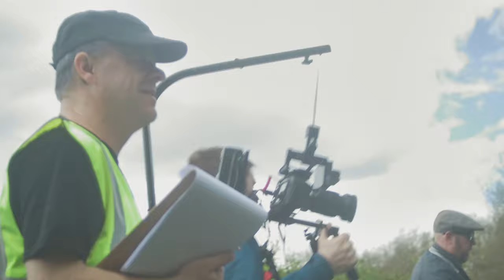TREE HUMPERS in Sherwood Forest!?!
| If you go down to the woods today, you're sure of a BIG SURPRISE!! Moobit gets the last second call from our friends at Rocking Wolf Media to drive deep into Sherwood Forrest to film the surreal comedy short GROWING APART - such good fun and a great script - check it out today! :D